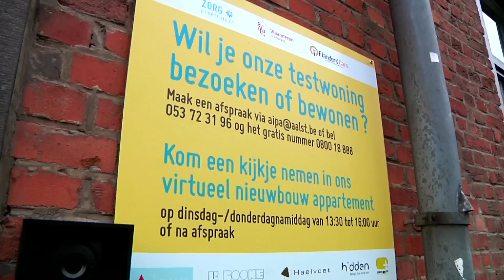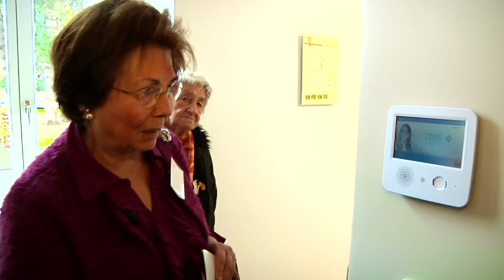ProDomo testwoning levenslang thuis wonen - rondleiding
De ProDomo testwoning is uitgerust met een aantal innovatieve aanpassingen die senioren toelaten zo lang mogelijk thuis te blijven wonen. Ben je nieuwsgierig hoe het modern design van de woning eruit ziet en welke snufjes er allemaal aanwezig zijn? Bekijk dan de rondleiding in het filmpje.

Interesse om de woning te bezoeken? Meer informatie vind je op